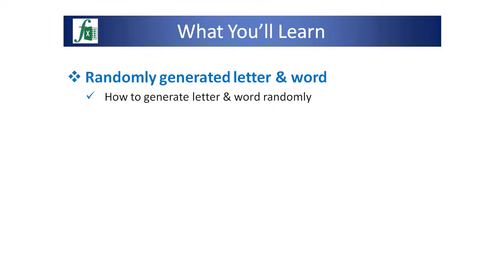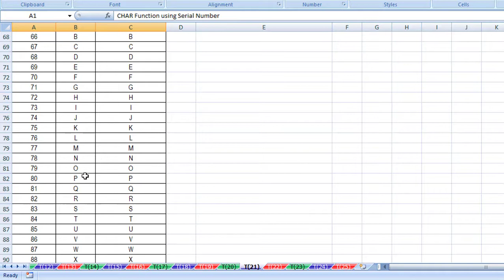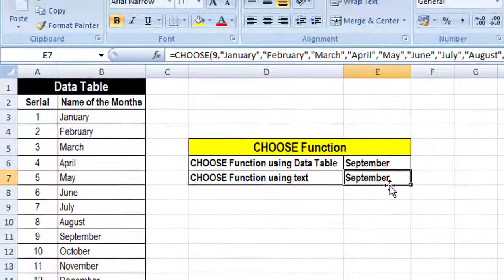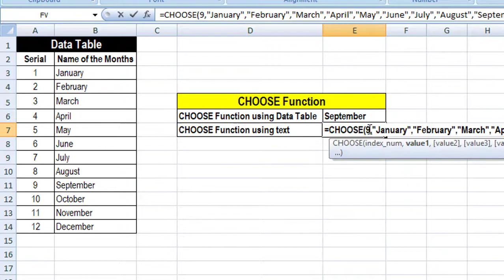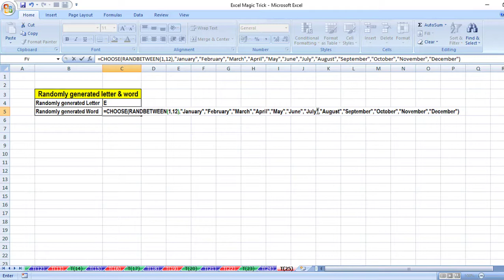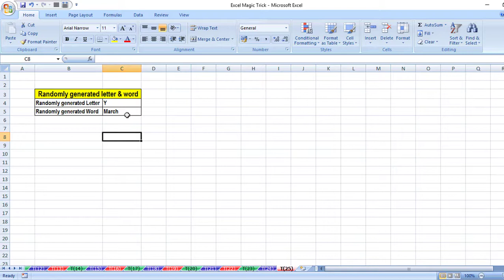Excel magic trick 25 bangla - Randomly generated letter & word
Randomly generated letter & word in excel is the combination of formulas of Microsoft Excel. Using these formulas or functions we can generate different letter or alphabet. As well as combining the function we may also generate word in excel. It is a very important tutorial about excel. The links are as follows: